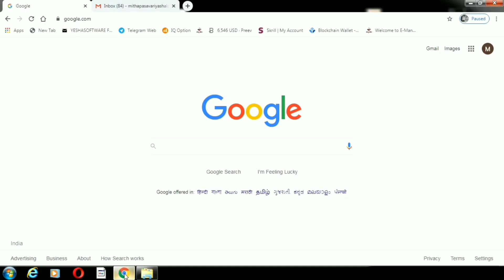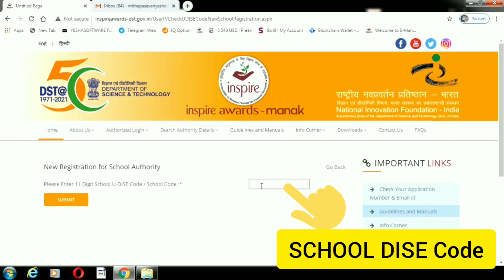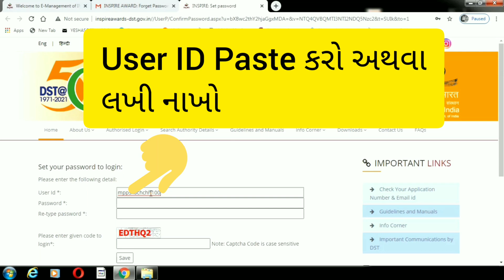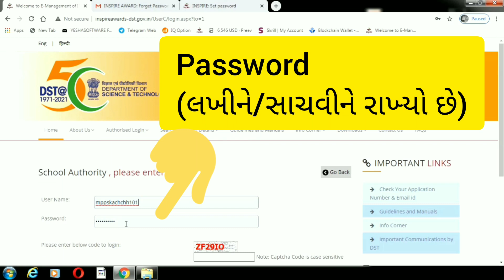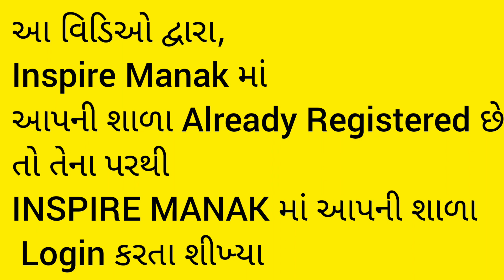Inspire Award | School Login Step By Step When Your School Already Registered In Inspire Manak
🌐🌀 *Inspire Award માનાંક ઓનલાઇન નોમિનેશન / ૨૦૨૨*

🌐🌀 *તારીખ - ૧ જુલાઈ થી ૩૦ મી સપ્ટેમ્બર / ૨૦૨૨*

ઘણા શિક્ષકો અને વિદ્યાર્થીઓના મનમાં Inspire Manak ને લગતા ઘણા પ્રશ્નો છે. ઉદાહરણ તરીકે

1) Inspire Manak શું છે ?
2) સર્જનાત્મક વિચાર એટલે શું ?
3) કેવા પ્રકારના idea ?
👆 ઉપરનો વિડિઓ જોતા આપને આ સમસ્યાનું સમાધાન થઈ જશે.

📌 *LINK 2*👇

 આ *બીજી લિંક inspire manak માં School Login કઈ રીતે કરવું* તેની માહિતી પૂરી પાડે છે.

📌 *Link 3 👇*

આ લિંક દ્વારા તમારી શાળાએ  inspire Manak માં *અગાઉ ક્યારે સ્કૂલ લોગીન કર્યું છે કે નહીં.* તે સમસ્યાનું સમાધાન મેળવી શકશો.
( *વિડિઓ માત્ર* *1.40* *મિનિટનો છે* .)

📌 *Link 4 👇*

 આ લિંક દ્વારા તમારી શાળા inspire Manak માં *already Registered  બતાવે છે.  તો તેના પરથી School Login  કઈ રીતે કરવું* . તે સમસ્યાનું સમાધાન મેળવી શકશો
(વિડિઓ માત્ર  4.18 મિનિટનો છે.)

📌 *Link 5 👇*

 આ લિંક  inspire Manak માં *NEW SCHOOL REGISTRATION* ની છે
(વિડિઓ માત્ર 12.09 મિનિટનો છે.)

📌 *Link 6 👇*

આ લિંક  inspire Manak માં *Student Nomination* માટેની છે.
(વિડિઓ માત્ર 16.40 મિનિટનો છે.)

📌 *Link 7 👇*

આ વિડિઓ જોતા આપની આ સમસ્યાનું સમાધાન મેળવી શકશો.

આ 7 વિડિઓ જોતા આપને inspire award ને લગતી મોટા ભાગની સમસ્યાનું સમાધાન થઈ જશે.

*ખાસ નોંધ :-*

1) વિદ્યાર્થીઓના વિચારને  upload કરતી વખતે  વિડિઓ upload નો  વિકલ્પ આવે છે તે Optional છે. એટલે કે વિડિઓ ના હોય તો પણ ચાલશે.

2. વિદ્યાર્થીઓના વિચાર માટેનું Appraisal ફોર્મ  ગુજરાતી ભાષામાં  પણ માન્ય છે.

3. Appraisal ફોર્મનો નમૂનો અલગથી મોકલાવેલ છે. જે જોતા આપને મોડેલની વિગત ભરવાનો ખ્યાલ આવી જશે.

4. ધોરણ *6 થી 8* ની  શાળા ઓછામાં ઓછો એક વિચાર અને *વધુમાં વધુ 3 વિચારો* submit કરી શકશે. ધોરણ *9 થી 10ની*  શાળા ઓછામાં ઓછો એક વિચાર અને *વધુમાં વધુ 2* વિચારો submit કરી શકશે.
 (આ  વિચારો અલગ અલગ હોવા જોઈએ અને દરેક વિદ્યાર્થીઓ અલગ હોવા જોઈએ)

5. આ મુદ્દો ખાસ સમજવો. બાળકનું નામ આધાર કાર્ડમાં અને બેન્કની પાસબૂકમાં સરખું હોવુ જોઇએ  કારણકે તેનો વિચાર પસંદ થશે તો તેના વિચારને develop કરવા માટે 10,000 રૂપિયા વિદ્યાર્થીના ખાતામાં  જમા થશે.

6) INSPIRE AWARD Scheme - Manak *વર્ષ 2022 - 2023 માટે submition ની *અંતિમ તારીખ 30/09/2022.*

આવો આ વખતે *કચ્છની એક પણ શાળા INSPIRE MANAK માં નોમિનેશન માં બાકી ના રહે. તેવું નોંધનીય કાર્ય કરીએ.*